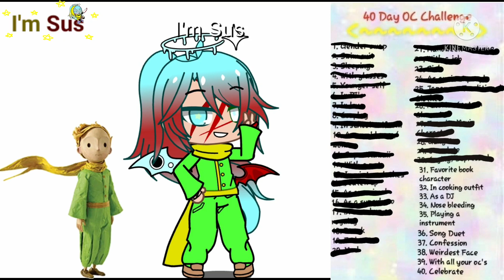The Little Prince is a good book